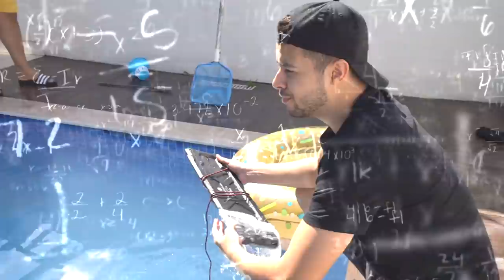TENTAMOS TROLAR O TWO9 NO DIA DE CAMP! QUAL FOI A REAÇÃO DELE?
BEM VINDOS SEUS PLATINAS!!
O Vanquilha e o Whisky  tiveram a grande ideia de trolar em dia de campeonato a lenda Two9 destruindo o teclado e o restante do setup! Tem tudo para dar ruim.